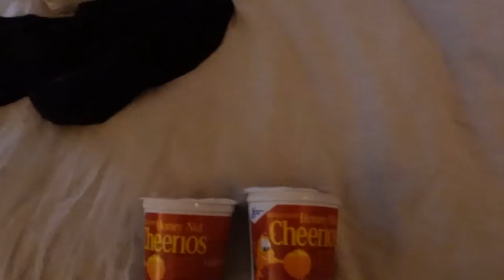AN EMOTIONAL WEEK | JASMINEROSSETTE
CAMERA USED
Sony ZV-1